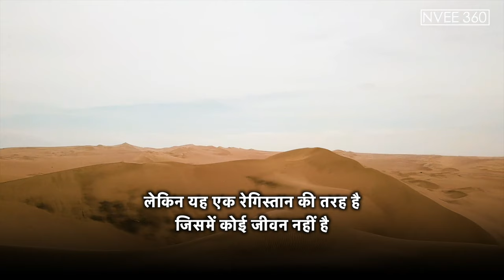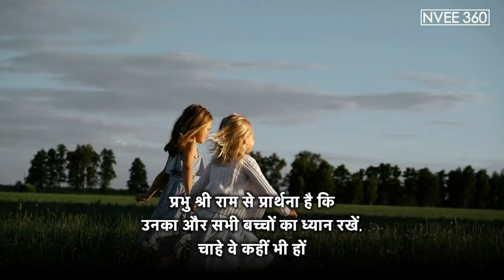शोर-शराबे से शांति तक: एक माता-पिता की दिल छू लेने वाली कहानी!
इस भावनात्मक वीडियो में, मैं उन दिनों को याद करता हूँ जब मेरा घर बच्चों की हँसी-मज़ाक, बहसों, और शरारतों से भरा रहता था। किताबें हर जगह बिखरी रहती थीं, पेन और पेन्सिलों का जमावड़ा होता था, और कमरों में अस्त-व्यस्त कपड़े बिखरे पड़े होते थे। यह एक जीवंत माहौल था, जिसमें हर कोने में खुशियों की गूंज थी।

आज जब मैं उन कमरों के दरवाज़ों पर खड़ा हूँ, तो बिस्तर खाली हैं और अलमारियों में सिर्फ कुछ कपड़े हैं। बच्चों की इत्र की ख़ुशबू अब भी हवा में मौजूद है, जो मुझे उनकी याद दिलाती है। उनकी हंसी और गर्मजोशी भरे आलिंगन की यादें ही अब मेरे पास हैं।

अब मेरा घर साफ-सुथरा और व्यवस्थित है, लेकिन यह एक रेगिस्तान की तरह है जिसमें कोई जीवन नहीं है। मैं सभी माताओं और पिताओं से कहना चाहता हूँ कि अपने बच्चों की शरारतों पर गुस्सा न करें। जब वे आपके साथ समय बिताते हैं, तो यह एक अनमोल अनुभव है। पर जब वे जाने लगते हैं, तो ऐसा लगता है जैसे वे मेरे दिल को भी अपने साथ ले जा रहे हैं।

मैं प्रार्थना करता हूँ कि प्रभु श्री राम हमारे बच्चों का ध्यान रखें, चाहे वे कहीं भी हों। यदि आपके बच्चे अभी भी छोटे हैं और आपको उनके साथ बात करने की ज़रूरत होती है, तो कृपया उन क्षणों को संजोएं और धैर्यपूर्वक सहें। ये दिन जल्दी ही बीत जाएंगे, और जब वे बड़े होंगे, तो आप इन यादों को याद करेंगे।

✅ Life Lessons, Inspirational & Motivational Video for a Successful and Happy Life!

➢➢➢➢➢➢➢MMXXIV➢➢➢➢➢➢➢➢➢➢